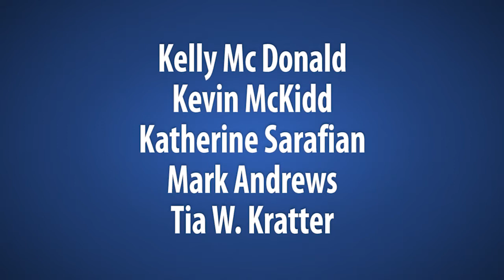Special - MERIDA-Crew über Schottland | Merida Trailer & Interview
We Love Scotland! Und wie zu erwarten war die Macher von Merida - Legende der Highlands auch.

Ihr seht im Interview:
Kelly Mcdonald - Synchronstimme für Merida
Kevin McKidd - Synchronstimme für die McGuffins
Mark Andrews - Regisseur
Katherine Sarafian - Produzentin
Tia W. Kratter - Shading Art Director